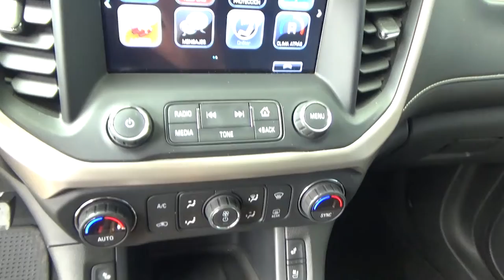GMC / Acadia Denalli / 2017 - HZ133361